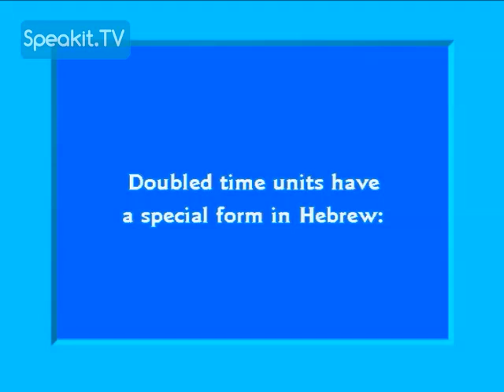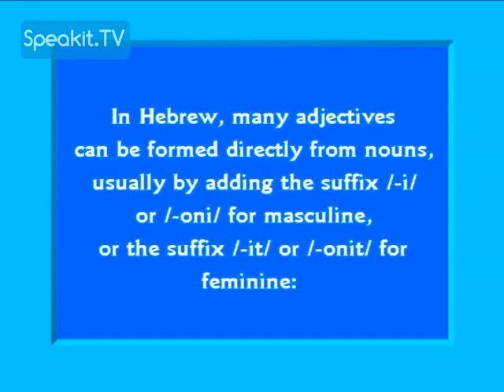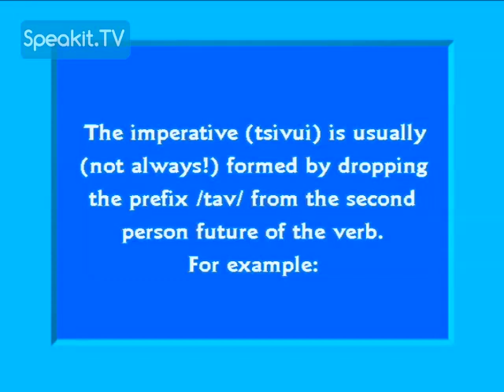Welcome to HEBREW | Lesson 27: Education | Speakit.tv (3421-27)